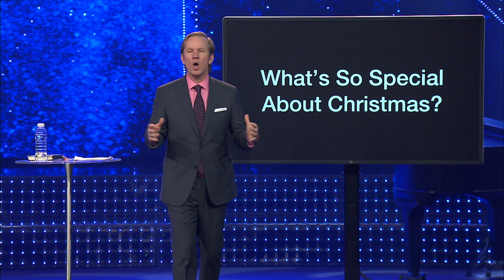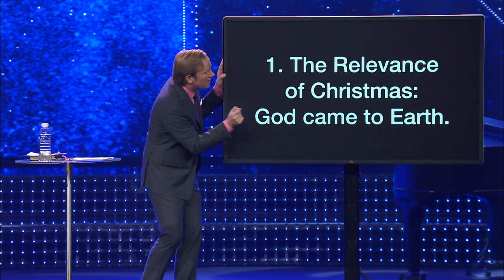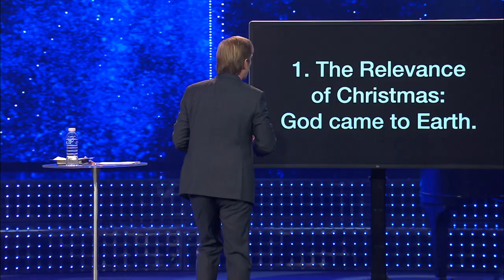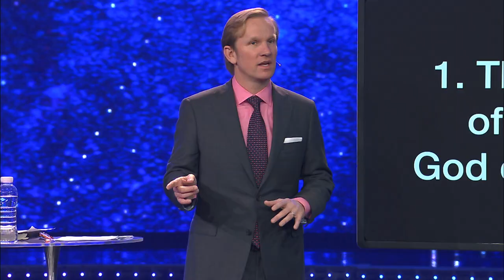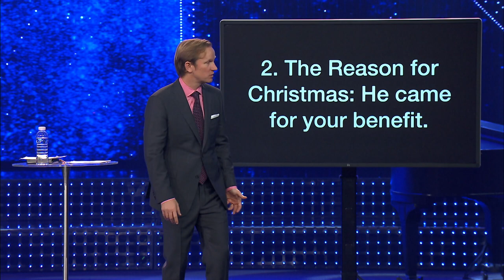Christmas Eve Message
Christmas Eve at Church of the King 2018